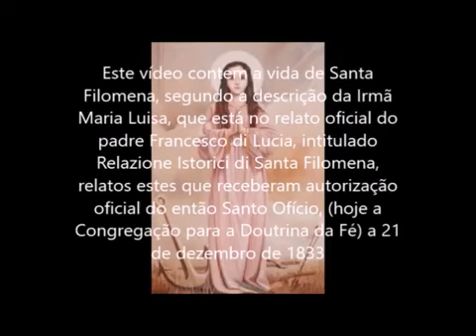HOJE É SEU ANIVERSÁRIO - VEJA A VIDA MILAGROSA DE SANTA FILOMENA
TELEGRAM RICARDO PIO MARIA

INSTAGRAM RICARDO PIO MARIA